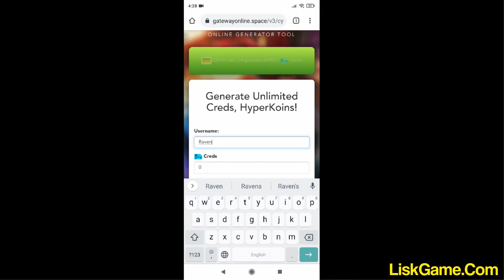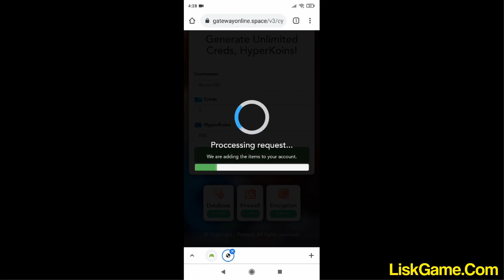Cybe Cyberika Hack Apk 2022 erika Code Redeem Cyberika Global Launch Gameplay Walkthrough (Android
Cyberika Screws ●Cyb Cyberika berika GAMEPLAY   Aventura RPG e Ação Cyberpunk Cyberika Online Full Guide About Trouble District Cyberika !!  Cyberika: Action Cyberpunk RPG \"beginners guide\"  Cyberika Ending Cyberika: Action Cyberpunk RPG latest Codes   Cyberika: Action Codes